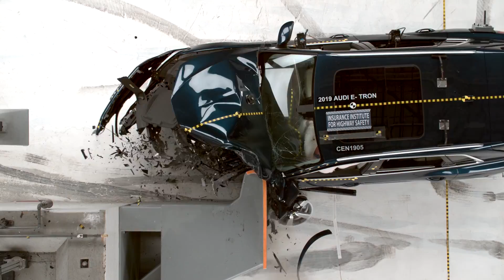2019 Audi e-tron driver-side small overlap IIHS crash test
2019 Audi e-tron 40 mph driver-side small overlap IIHS crash test